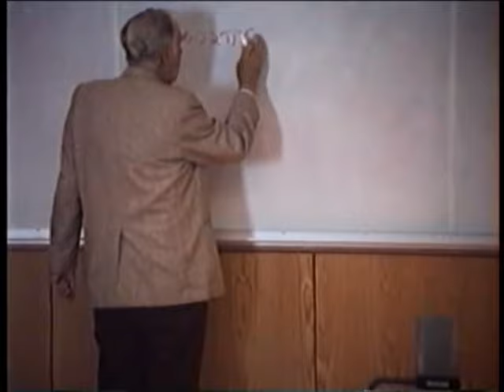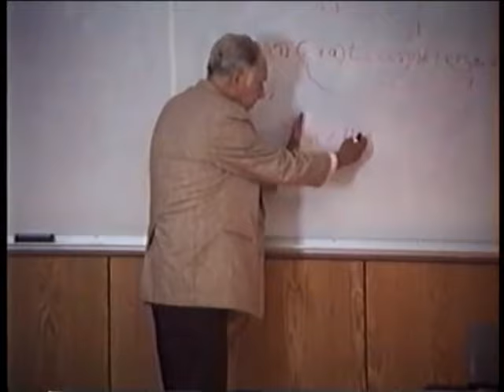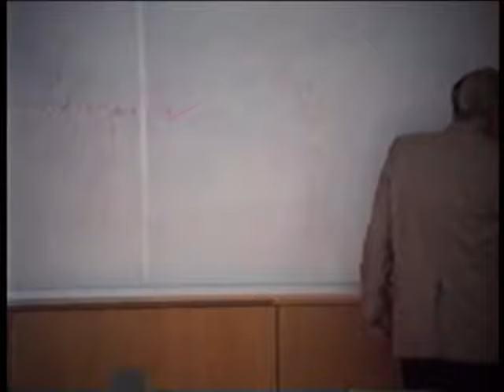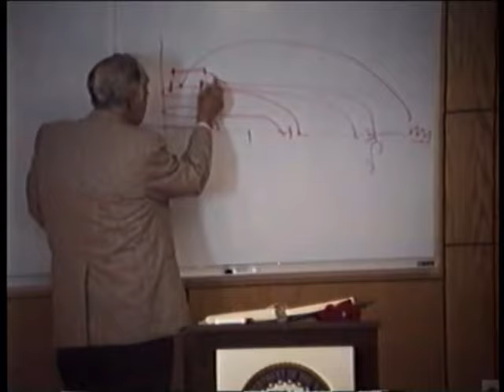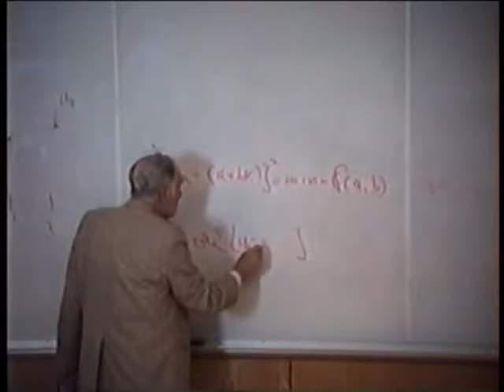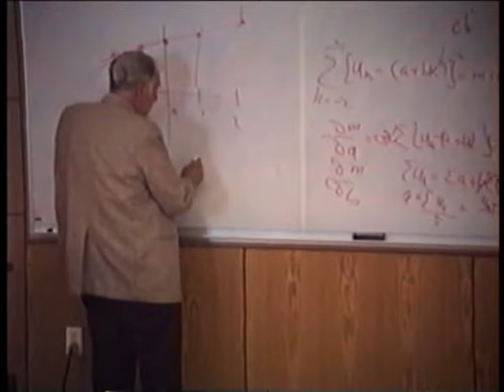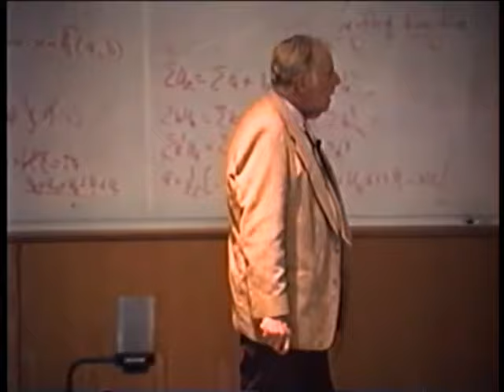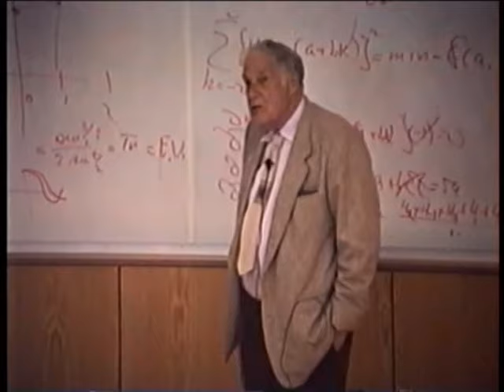14 Hamming, Learning to Learn: Digital Filters I, 27 April 1995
Now that we have examined computers and how they represent information, let us turn to how computers process information. We can, of course, only examine a very few of the things they do, and will concentrate on basics per usual. Much of what computers process are signals from various sources, and we have already discussed why they are often in the form of a stream of numbers from an equally spaced sampling system. Linear processing, which is the only one I have time for in this course, implies digital filters. To illustrate "style" and how things actually happen in real life, I propose to tell you first how I became involved in them, and how I proceeded.

00:00 Introduction: Digital Filters
07:14 You do what you believe needs to be done
08:30 Why do you use those developments?
10:36 Transfer function
11:26 Sampling equal space illustration
15:48 Sampling’s produces this alias: high frequency will appear as a low frequency
19:17 Theoretical derivative
22:56 The place where frequencies start being aliases
26:01 Modulation
27:47 Least squares
29:17 The sum of the square of equal distances shall be minimum
34:00 Window: You never get to see reality
37:38 Smoothing Filters
39:19 Orthogonal systems
44:28 End